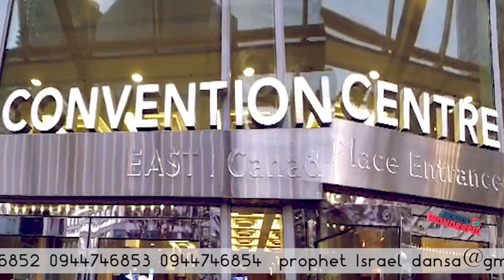በካናዳ ካልጋሪ ከሴፕቴምበር 29 30 ትንቢታዊ ኮንፍረንስApostle Israel Dansa /Jesus Wonderful tv